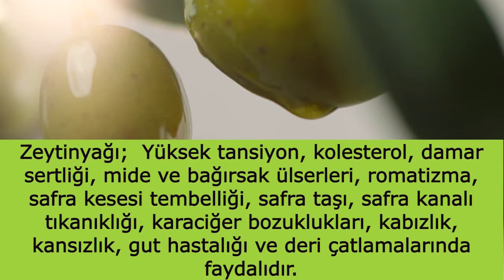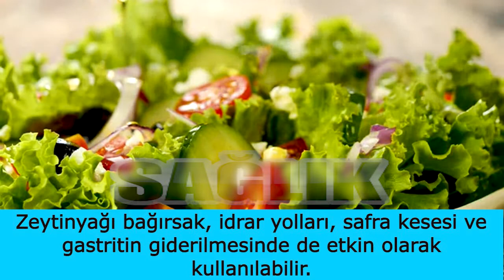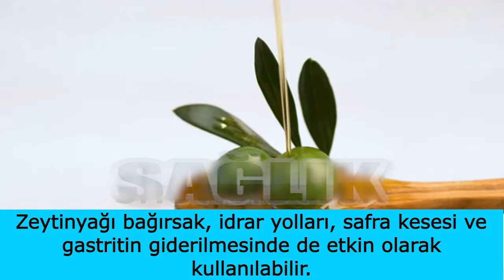ZEYTİNYAĞI FAYDALARI NELERDİR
Doğanın insanoğluna armağan ettiği en değerli besinlerden biridir zeytinyağı. Yaşamımızın her döneminde sağlığımızı olumlu yönde etkiler. Zeytinyağının vücudumuz üstündeki etkisine birlikte bir göz atalım.
Zeytinyağı;  Yüksek tansiyon, kolesterol, damar sertliği, mide ve bağırsak ülserleri, romatizma, safra kesesi tembelliği, safra taşı, safra kanalı tıkanıklığı, karaciğer bozuklukları, kabızlık, kansızlık, gut hastalığı ve deri çatlamalarında faydalıdır.
Zeytinyağı oleiprine içeriği sayesinde kansere karşı hücreleri korur.
Zeytinyağının en önemli özelliklerinden biri kalp ve damar hastalıkları üzerindeki olumlu etkisidir. Kalp krizi riskini azalttığı gözlenmiştir. Akdeniz ülkelerinde yaşayanların kalp krizi riskinin diğer ülkelere göre daha az olduğu görülür.
Kandaki iyi huylu kolesterol düzeyini arttırır.
Yağların içinde hazmedilmesi en kolay olan olduğu için sindirim kolaylığı sağlar.
Çocukların beyin gelişimini ve kemiklerinin güçlenmesini hızlandırır.
E vitamini sayesinde yaşlanma etkilerini azaltma ve doku yenileme özelliği taşır.
Kireçlenmeyi önlemede büyük rol oynar.
Cildi besler, saçları korur.
Unutkanlığı önlemeye yardımcıdır.
Zeytinyağı bağırsak, idrar yolları, safra kesesi ve gastritin giderilmesinde de etkin olarak kullanılabilir.